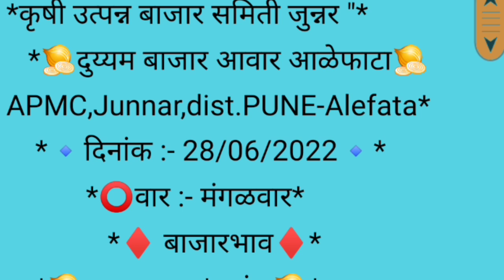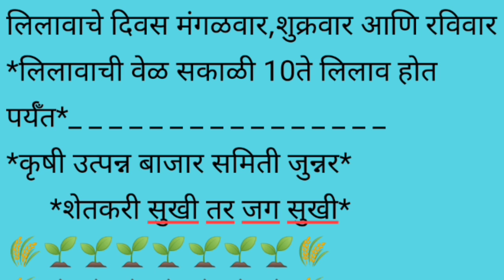Live कांदा मार्केट आळेफाटा पहा आज काय भाव घर बसल्या दि. 28/06/2022